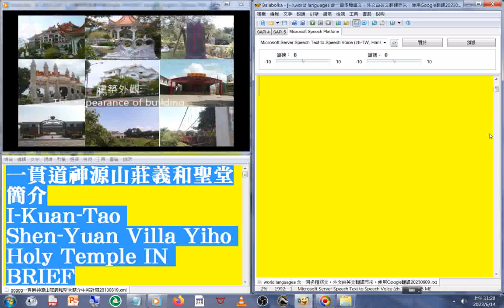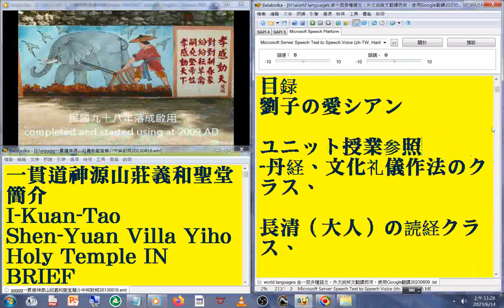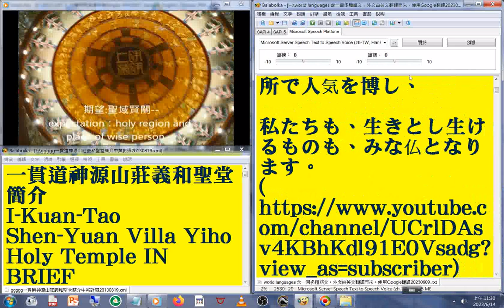2 日文版 國語 發音#中英對照 字幕#world languages 含一百多種語文，外文由英文翻譯而來，使用Google翻譯20230613#一貫道神源山莊義和聖堂簡介2013年版練習作品#I